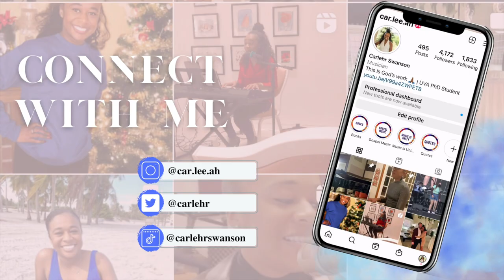Behind the Scenes at the Miss VA Sweeps Pageant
A fun time of sisterhood!